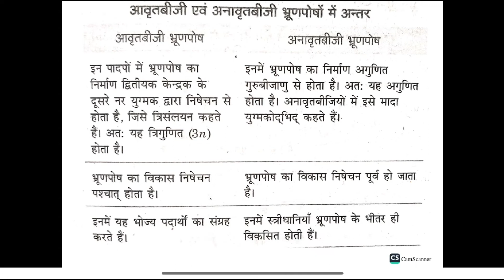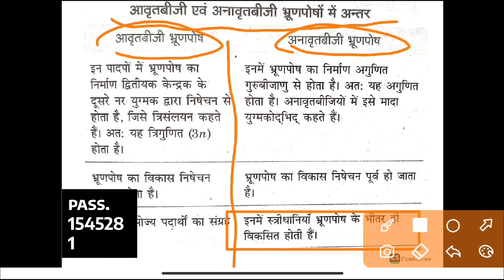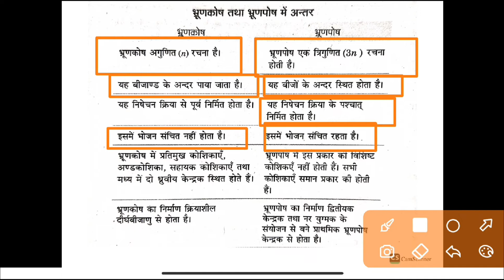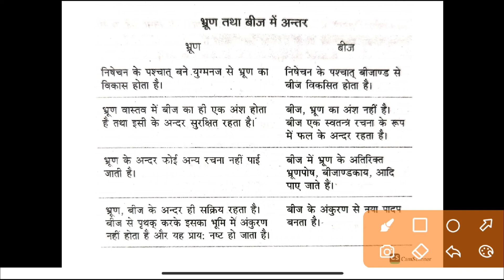12th biology (अध्याय 2) पुष्पी पादपों में लैंगिक जनन 7 महत्वपूर्ण प्रश्न 2023 up board exam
12th biology (अध्याय 2) पुष्पी पादपों में लैंगिक जनन 7 महत्वपूर्ण प्रश्न 2023 up board exam |

Topic Cover-
1) Class 12th Biology Chapter 2 Question Answer
2) class 12th Biology Chapter 2 important Question
3) असंग जनन व अनिषेक फलन में अंतर
4) लघु बीजाणु जनन तथा गुरु बीजाणु जनन में अंतर
5) परागण तथा निषेचन में अंतर
6) भ्रूण कोष तथा भ्रूण पोष में अंतर
7) स्वपरागण तथा पर परागण में अंतर
8) class 12th Biology important Question 2023
9) class 12 biology chapter 2 question
10) Class 12 Biology model paper 2023 up board
11) class 12th Biology important Question up board
1. Biology class 12
2. Class 12 Biology important question
3. class 12 Biology board exam
4. cbse class 12 important question Biology
5. class 12 most important topics Biology
6. class 12 biology notes
7. class 12 biology one page question
8. class 12 biology chapter 2
9. class 12 biology Sexual Reproduction in flowering plants
10. class 12 chapter 1 question
11. class 12 important question biology chapter 1
12. CBSE class 12 biology
13. icse class 12 biology
14. kvs class 12 biology
15. biology class 12 important question chapterwise

Tags :class 12 biology chapter 2 quick revision,
class 12 biology chapter 2 questions and answers,
class 12 biology chapter 2 questions and answers hindi,
class 12th biology chapter 2 objective question,
जीव विज्ञान कक्षा 12,
जीवों में जनन,
12th जीव विज्ञान,
पुष्पी पादपों में लैंगिकजनन,
class 12 biology chapter 2 important questions,
class 12 biology chapter 2 mcq questions,
class 12 biology chapter 2 ncert question answer in hindi,
jiv vigyan 12th class chapter 2,
jiv vigyan class 12 chapter 2,
biology class 12 chapter 2 important questions,
biology class 12 chapter 2 in hindi ncert notes,
biology class 12 chapter 2 objective,
biology class 12 chapter 2 important questions in hindi
biology class 12 chapter 2 important questions ncert

search keword :- jiv vigyan 12th class important questions,
class 12 biology most important questions in hindi,
biology class 12 ncert important questions in hindi 2023
class 12th biology important question mp board,
class 12th biology important question,
class 12 biology important question answer,
class 12 biology important questions with solutions chapterwise,
class 12 biology important questions 2023 mp board,
class 12th biology ke important question,
class 12th biology most important question,
class 12 biology most important question 2023 ncert,